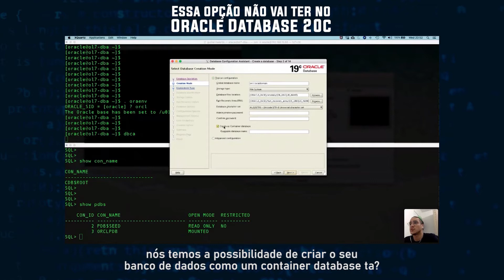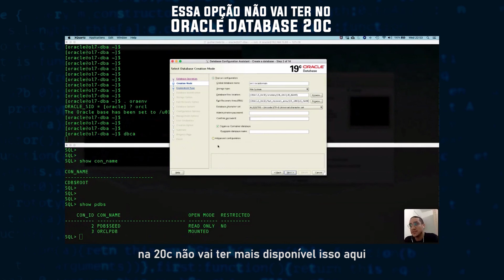Essa opção não vai ter no Oracle Database 20c | DBAOCM